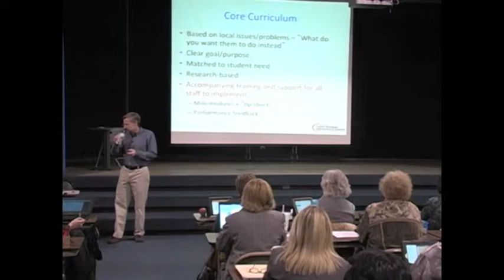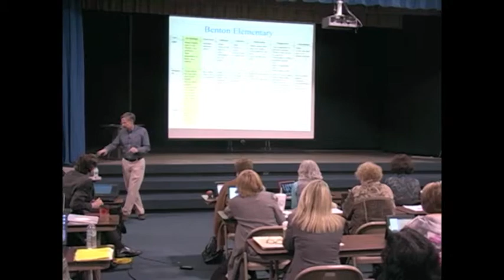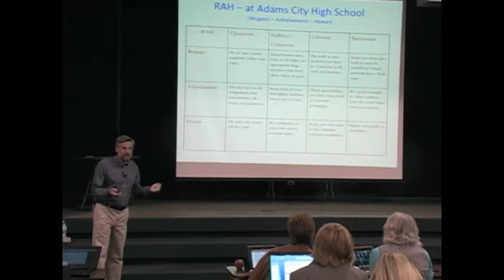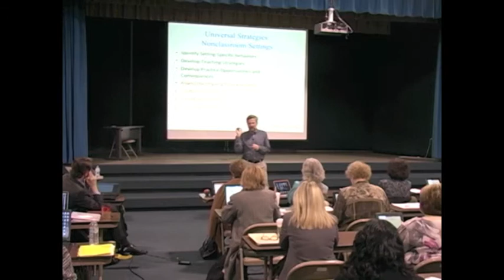ODE - Developing PBIS matrix & instruction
Dr. Timothy Lewis, Co-Director of the Technical Assistance Center for Positive Behavioral Interventions and Supports